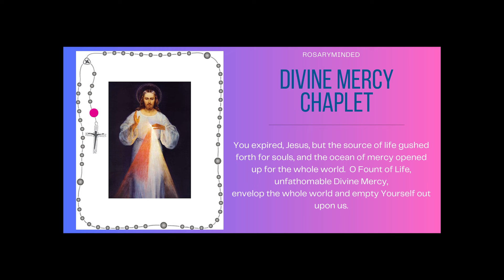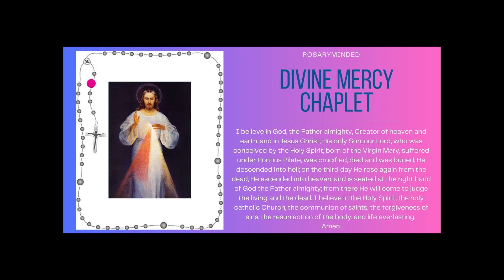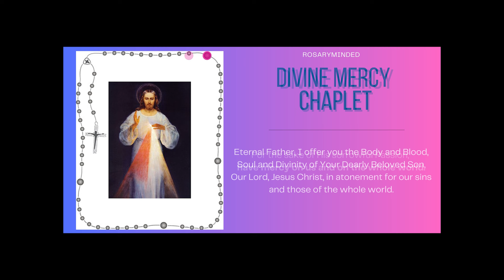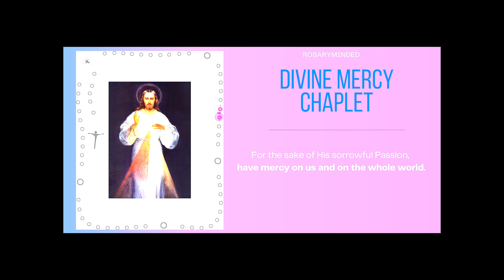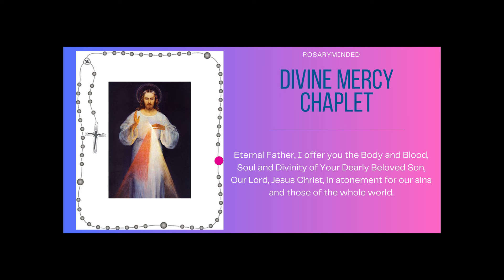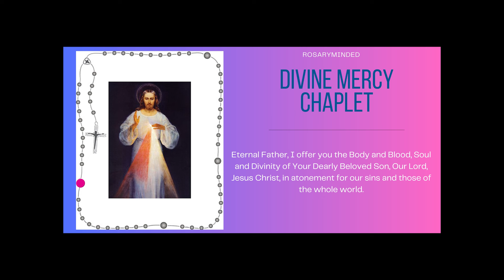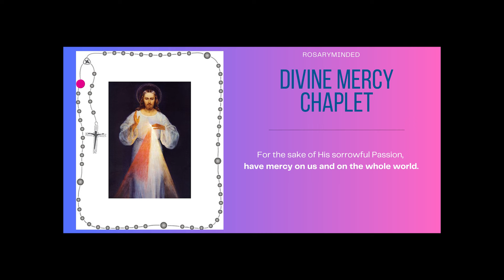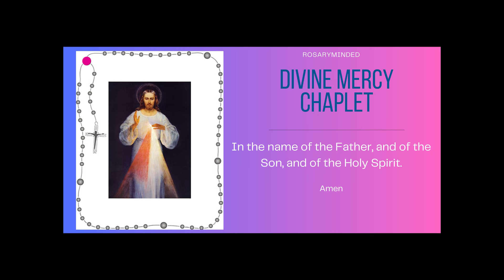Chaplet of Divine Mercy -- Thursday, June 6 ❤️ Follow Along Virtual Rosary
Chaplet of Divine Mercy for June 6. We come to gather every day to pray the Chaplet of Divine Mercy here on Rosary Minded, honoring Jesus' message of mercy and love.